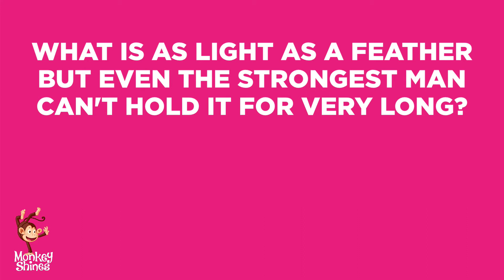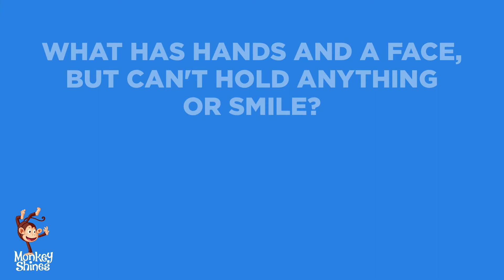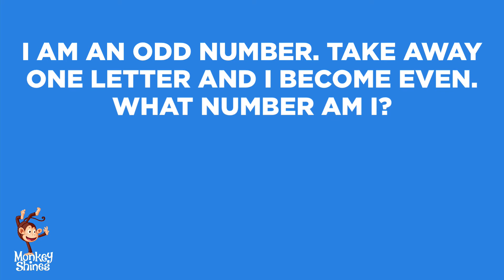Funny Riddles To Make You Laugh Out Loud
Are you ready for more silly riddles?

We have 10 funny riddles for you to challenge your brain and tickle your funny bone. These riddles are great for kids and sometimes even more challenging for moms and dads.

▶️️ If you're ready to giggle and laugh press the play button.

A riddle is a statement, phrase, or question that has a double meaning. A riddle can also be described as a puzzle to be solved. When someone uses a riddle, it can be a thought-provoking challenge to figure it out on your own, or it can be a funny comment that makes you laugh. Riddles can be great brain busters or conversation starters to get you to think.

A riddle is as hard or as simple as you and the person you're telling makes it. The answer can be right in front of your nose and even in the riddle itself, or it can be difficult and hard to comprehend. It depends on how much you open your mind to the possibilities.

For the most part, riddles are just games – they're told for fun, and to pass time. In ancient societies, they were also thought of as great tests of intelligence and cleverness, and sometimes they are still used this way. The most famous example is the Riddle of the Sphinx, from Sophocles' Oedipus the King. In the play, the sphinx would kill anyone who failed to answer its riddle. The hero, Oedipus, is the first person to solve the riddle, thus proving his wisdom and showing himself worthy to pass by the sphinx. Don't worry are riddles are safe!

In addition to being fun, riddles can also be very useful! That's because solving them requires you to think hard about the words involved, and this strengthens the parts of the brain that deal with language. When presented with a riddle, the brain searches through all the words and their various meanings, and solving the riddle depends on locating the combination of meanings that will unlock the puzzle – sort of like a combination lock. The more riddles you work on, the faster your brain gets at this process, which means it is getting better at processing words and ideas.

Here's to more funny, brain-busting riddles!